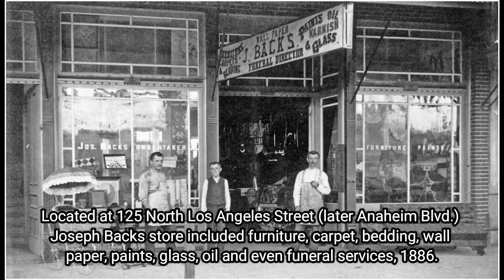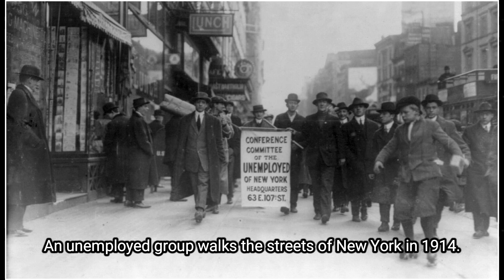Flickers from the Past, Through Historic Old Photos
In this new video from The Time Then channel we will show you Flickers from the Past, Through Historic Old Photos 🎥

Step into yesteryears with "Flickers from the Past". Embark on a captivating quest through history's most enthralling snapshots. 📸

► You'll also find here:
historical pictures
hollywood celebrities
historical photos